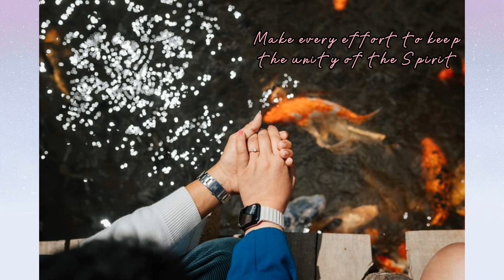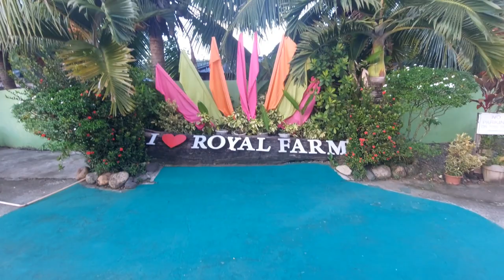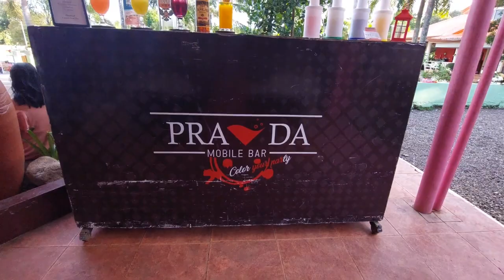Vlog #21: My Other Best Friend's Wedding | Apple and Robert